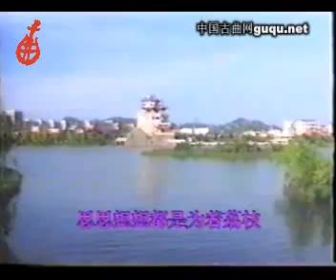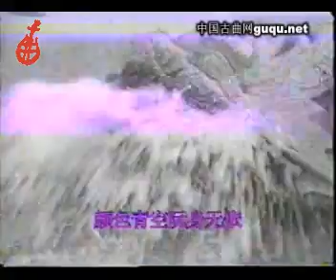泉州南音《听门楼》演唱 余麗玲